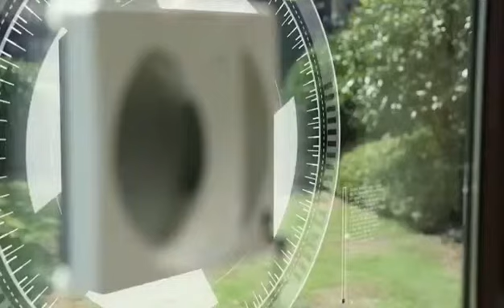DEVVIS robot window cleaner WS-960 video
DEVVIS Robot Team
Xiamen Fast Cleaner Co.,LTD
ADD: No. 70-2, Huachang Road, Huli District, Xiamen,Fujian,China